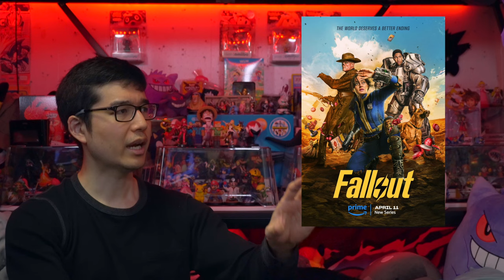Fallout (Amazon's TV series; spoilers later) | Hawke Review